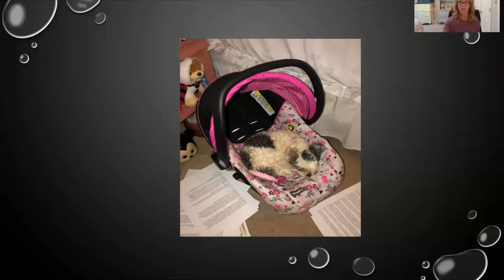Stuck in the Middle (no music)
Let’s face it, at one time or another in life, we all find ourselves stuck in the middle of something.  Whether it’s a traffic jam due to an accident, a college paper which needs to be written or a struggling relationship with a spouse or child.  Or maybe, maybe you’ve found yourself stuck in the middle of something so much worse.  Depression which is immobilizing, addiction which is debilitating or an unending illness which has caused you to grow weary in the waiting, as you wonder where God is..

God understands when we begin to question and our faith begins to waver.  In our seasons of doubt, anger and faithlessness, God remains faithful as He promises never to leave or forsake His children and can be found working behind the scenes, creating magnificent beauty from the wreckage in our lives.